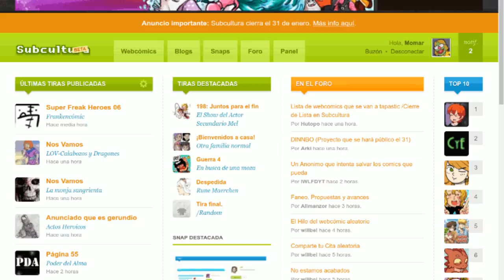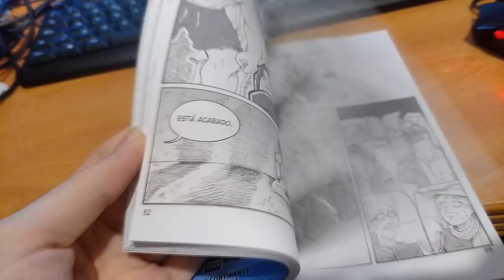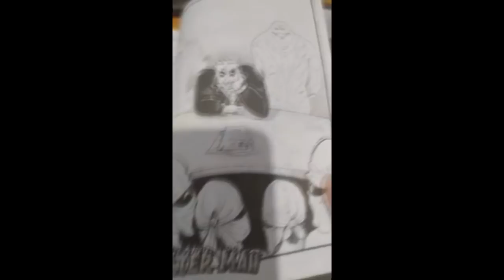Xanoreseña: WATER MAN